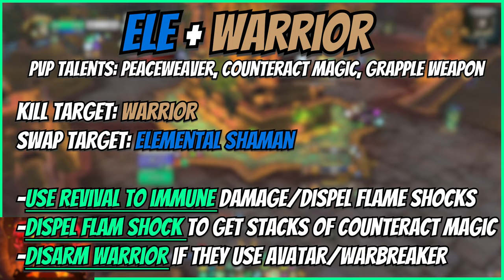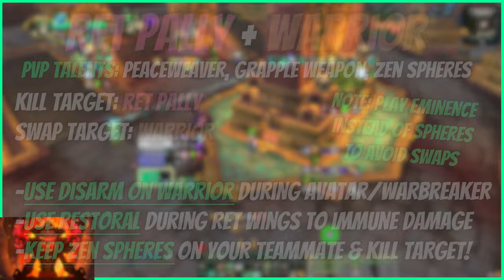Mysticall | Pushing 3v3 with SHADOWPLAY! - 10.2.5 Dragonflight Mistweaver Monk PvP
Time Stamps:
00:00 Intro
00:29 Spriest/DH
01:28 MLP
03:41 Thunder
04:09 Cupid
05:49 Boomy/DH
06:22 WW/Warrior
07:06 Ret/Warrior
09:30 Outro